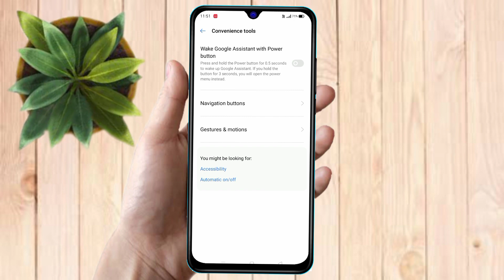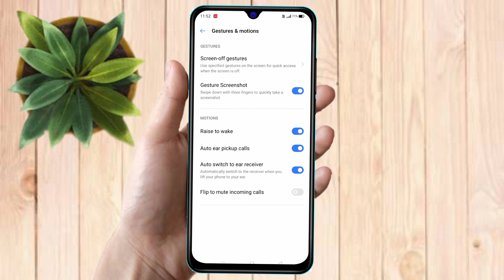how to smart call in realme c33 2023, realme c33 2023 smart call setting kaise kare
realme c33 2023 me auto call receive kaise kare,
realme c33 2023 me smart call setting kaise kare,  realme c33 2023 smart features,
realme c33 2023 call setting,
realme c33 2023 setting,
realme c33 2023 smart call setting,
realme c33 2023 me smart call kaise kare,
realme c33 2023 power button to end call,
realme c33 2023 auto call receive,
realme c33 2023 auto call handfree,
realme c33 2023 smart call